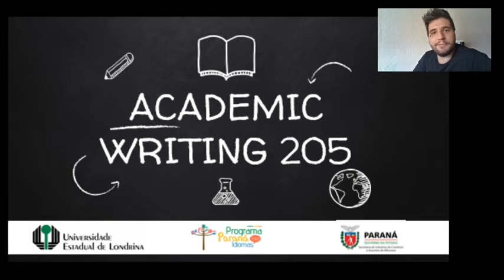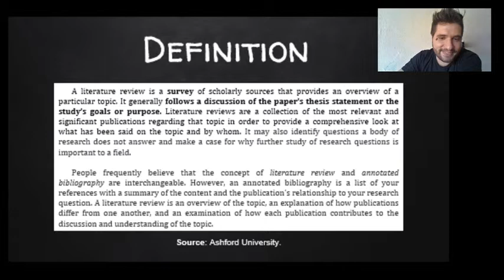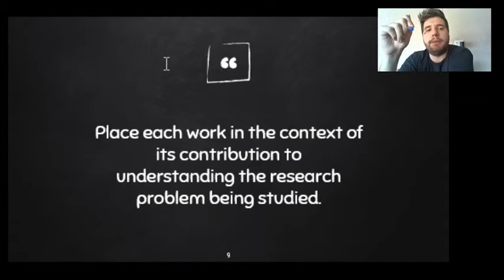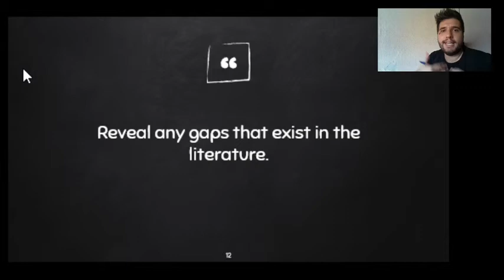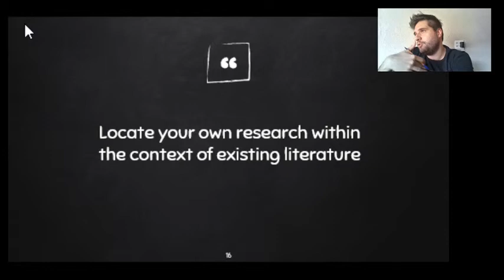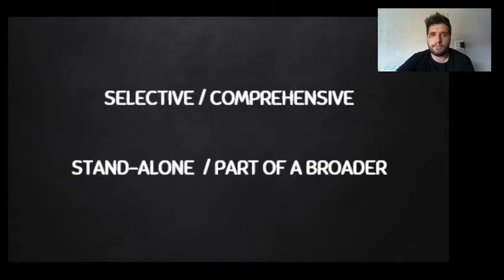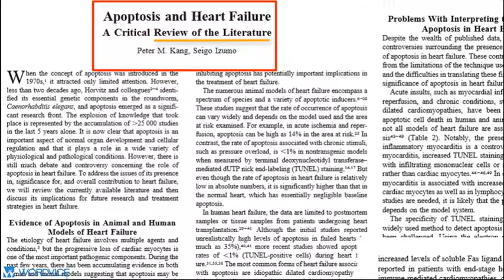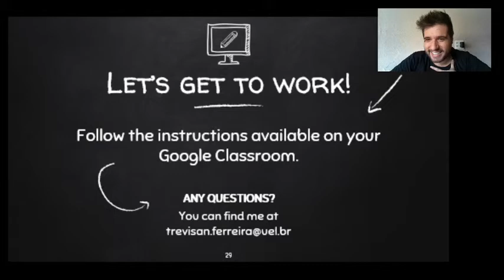Paraná Speaks English - T2 - Academic Writing 205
Fifth lecture of our course on Academic Writing 2.